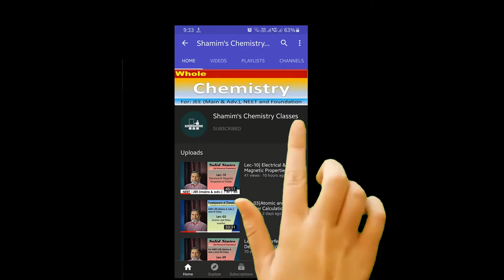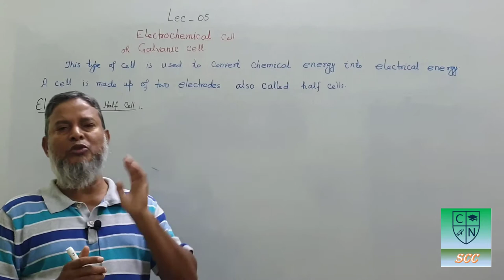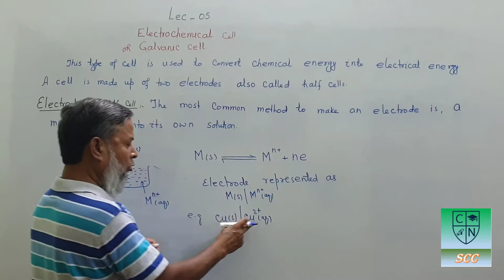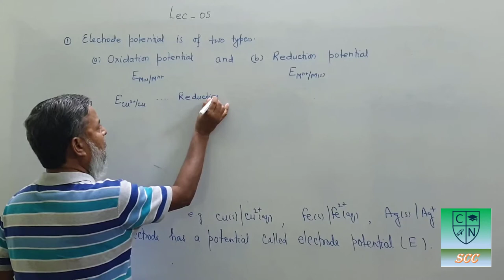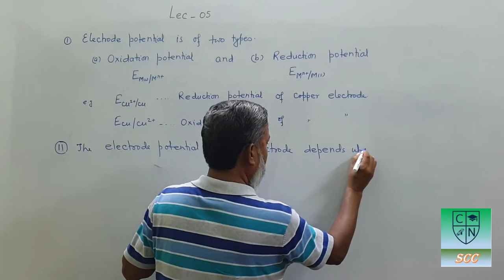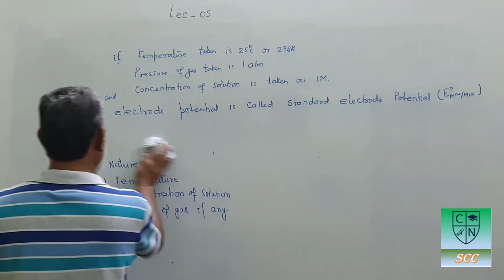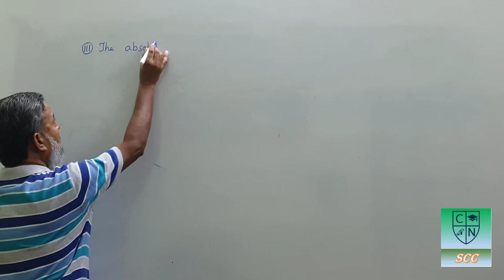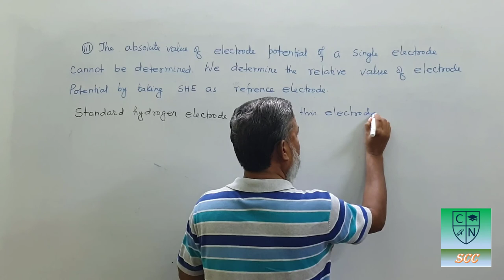Lec-05 | Electrochemical & Galvanic cells| Electrochemistry | NEET/JEE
Shamim Sir
XII Chemistry
To get regular updates on upcoming lectures, join our institute Whatsapp group by the following link:

Electrochemistry is one of the difficult topics of physical chemistry. It is the branch of physical chemistry that studies the relationship between electricity, as a measurable and quantitative phenomenon, and identifiable chemical change, with either electricity, considered an outcome of a particular chemical change or vice versa. These reactions involve electric charges moving between electrodes and an electrolyte (or ionic species in a solution). Thus electrochemistry deals with the interaction between electrical energy and chemical change.

When a chemical reaction is caused by an externally supplied current, as in electrolysis, or if an electric current is produced by a spontaneous chemical reaction as in a battery, it is called an electrochemical reaction. Chemical reactions where electrons are transferred directly between molecules and/or atoms are called oxidation-reduction or redox reactions. In general, electrochemistry describes the overall reactions when individual redox reactions are separate but connected by an external electric circuit and an intervening electrolyte.